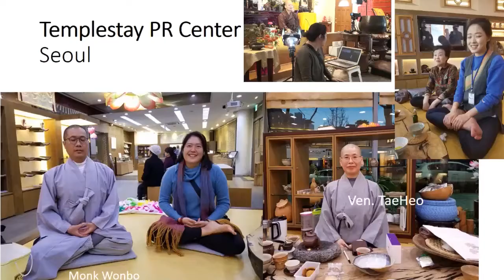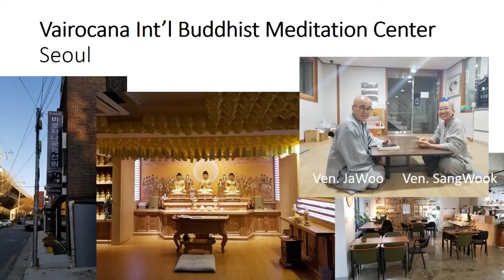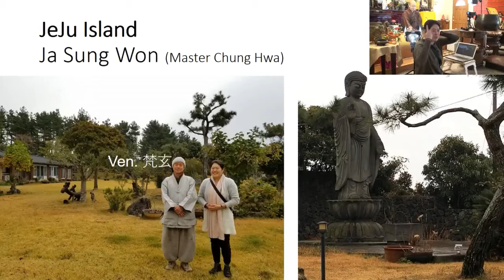38) Visiting Hong Kong and South Korea - Dharma Talk - 20171203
Sunday Morning Dharma talk by Master YongHua, live from Lu Mountain Temple in Rosemead, CA.